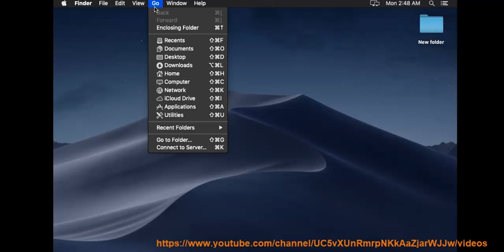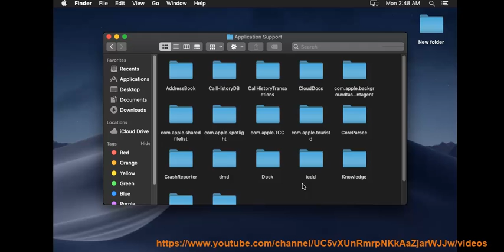Get NordPass connection logs on macOS/Mac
Here's how to Get NordPass connection logs on macOS. Hit & Set up NordPass on your Windows/Mac/browsers.
Note: You may need to make hidden files appear on your macOS first. Google and get this done first. Learn more?

Import Roboform passwords to NordPass
Import RememBear passwords to NordPass
Import Password Boss passwords to NordPass